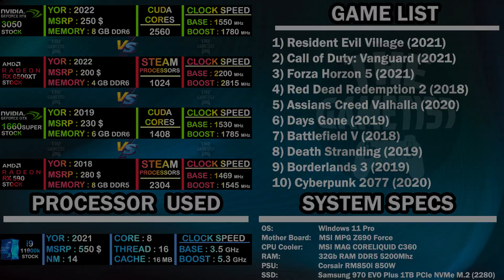RTX 3050 VS RX 6500 XT VS GTX 1660 SUPER VS RX 590 | I9 12900K - TEST IN 10 GAMES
In this video, you will understand the difference between the two Graphics Card nvidia RTX 3050, AMD RX 6500 XT,  nvidia GTX 1660 SUPER & AMD RX 590 in different gameplay conditions. We use Core I9 11900K Processor to conduct this test. I hope after watching this video all your doubts will be clear regarding this comparison matter. This gameplay comparison test is conducted in 10 different Games & in 1080p & 1440p.
Additionally, if you have any personal queries regarding this video or any other sector of particular hardware or any tech-related thing, please do comment or send me a mail. Thank You, Guys.

System Specification:
OS: Windows 11 Pro
GPU 1: nvidia RTX 3050
GPU 2: AMD RX 6500XT
GPU 3: GTX 1660 SUPER
GPU 4: AMD RX 590
CPU: Intel Core I9 12900K
Motherboard: MSI MPG Z690 Force
CPU Cooler: MSI MAG CORELIQUID C360
RAM: 32Gb RAM DDR5 5200Mhz
PSU: Corsair RM850i 850W
SSD: Samsung 970 EVO Plus 1TB PCIe NVMe M.2 (2280)